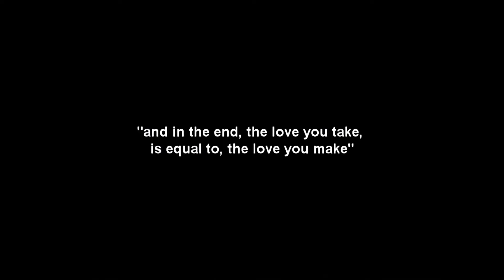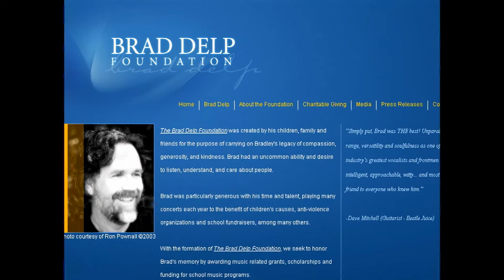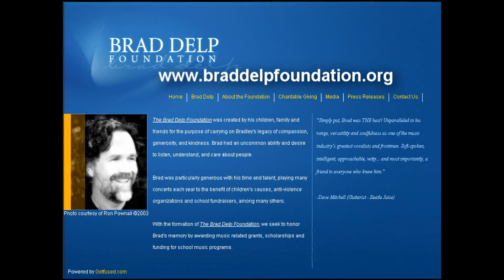Remembering Brad Delp - Upscaled Version - Boston Rocks !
Most of the world knows of Brad Delp from his work with the band Boston, but Brad expressed his love for the Beatles with a little help from his friends with their cover band "Beatle Juice" .
This documentary features performances by Beatle Juice and testimonials from close friends, band members, his children's music teachers, and fiancé as we
find out why Brad Delp is described as "The nicest guy in Rock and Roll".